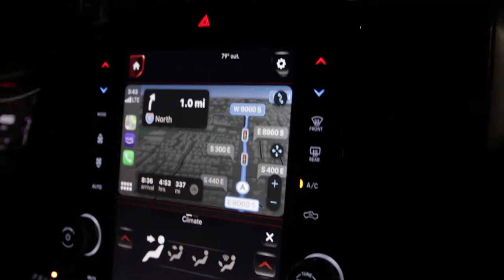Bull riding in Challis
First day of Volleyball Camps. Challis Idaho.